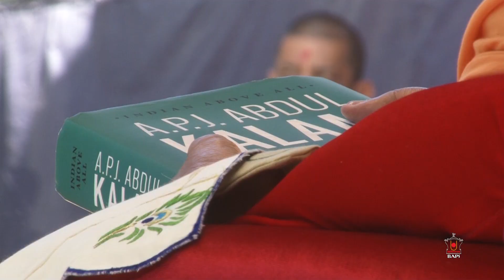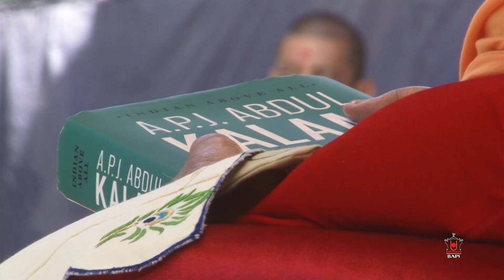Guruhari Darshan 11 Dec 2015, Sarangpur, India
Darshan of His Holiness Pramukh Swami Maharaj at BAPS Shri Swaminarayan Mandir, Sarangpur, India on 11 Dec  2015. Photographs can be viewed on the BAPS Swaminarayan website at: